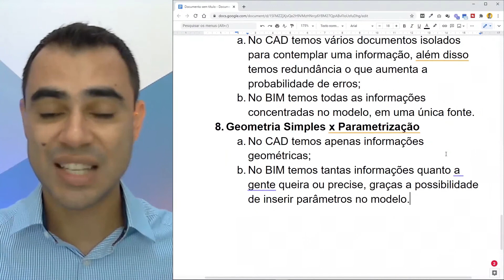ESTA É UMA DAS PRINCIPAIS DIFERENÇAS ENTRE CAD E BIM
Uma das mais importantes diferenças entre os sistemas CAD e os sistemas BIM é a questão das geometrias simples em oposição aos processos de parametrização.
Nos sistemas CAD, por se tratar de desenho, nós trabalhamos com geometrias simples, então os processos de alteração, por exemplo, acontecem a partir desta perspectiva, ou seja, temos que refazer as partes do desenho que precisam ser alteradas.
Nos sistemas BIM temos o conceito de parametrização, que é bastante divulgado, mas de fato pouco conhecido. A parametrização dentro da metodologia do building information modeling é a capacidade que temos de inserir parâmetros aos elementos da construção, o que basicamente quer dizer que podemos inserir informações em qualquer dos elementos do modelo e que a relação entre informação e modelo é mutuamente definidora, ou seja, se eu altero em meu modelo uma porta de 80cm para uma de 100cm, não só a porta será alterada, mas também as informações relativas a essa porta (como a dimensão, por exemplo), o mesmo acontece se alterarmos as informações da porta, a porta que aparecerá no modelo também será alterada, informação e modelo são, portanto, mutuamente definidoras, essa é uma das "mágicas" da parametrização.

E você, já sabia o que era parametrização? Conte pra mim nos comentários e vamos conversar a respeito.

🧐 Algumas das minhas recomendações sobre o assunto:
Livro: Building Information Modeling: BIM: Fundamentos e Aplicações
Livro: Understanding BIM: The Past, Present and Future
Livro: Gerenciamento e Coordenação de Projetos BIM
Livro: Autocad 2020
Livro: Curso de Desenho Técnico e AutoCAD
Livro: Revit para Arquitetura e Engenharia: Guia para iniciantes
Livro: Mastering Autodesk Revit 2020
Livro: Autodesk Revit Architecture 2020

✍ Outras informações:
Equipamentos que utilizo em minhas gravações:
Câmera: Webcam HD Logitech C270
Monitor: LG e2350;
Microfone: Arcano Nabuc

😍 Lista de Desejos:
Câmera: Webcam Full HD Logitech C920s
Monitor: LG 31,5" LED VA UltraHD 4K 32UK550
Microfone: HyperX QuadCast
Mesa Digitalizadora Wacom One CTL472